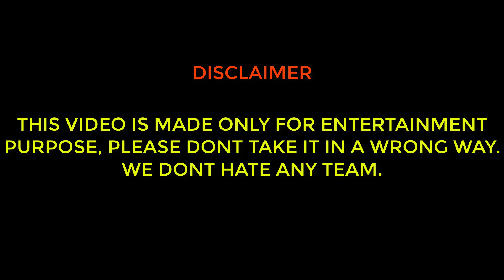TOP RECENT 1V3 1V4 CLUTCHES FT. i8 REVEUSE, FS MALIK, R3D JOKER, PES INSANE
TIMESTAMPS:
00:00 - DISCLAIMER + VID CREDITS
00:12 - @MSxJOKERsir1V3 CLUTCH INES
01:12 - pesINSANE 1V4 RPG
02:06 - @fsmalik2351 1V4 CLUTCH ROG
02:41 - i8REVEUSE 1V3 CLUTCH hr
(1K KERWAOO REVEUSE KAY CHANNEL MENTION NI HOTA xD)

03:31 - ASIA INVITATIONAL TOURNEY 90K $ PRIZEPOOL
03:57 - OUTRO

Let's take a look at the Prize Pool distribution for the Ultimate Warrior Showdown: PUBG MOBILE Asia Invitational!

Only the Top 10 teams will walk away with a share of the USD 90,000 total prize pool!

Each WWCD will give teams USD 500 with the Final MVP earning USD 2,000!

Keep up to date with the latest news on the official Esports Empire and catch all the action LIVE on 5th-7th July 2021 GMT+8!